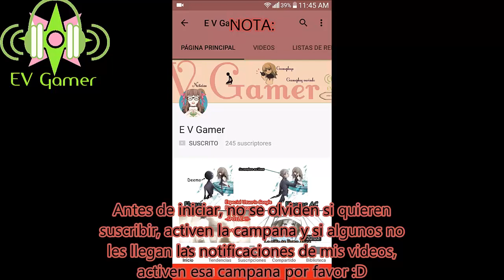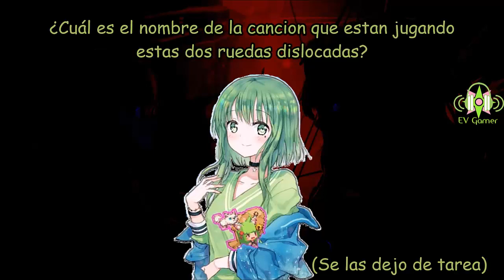Knots Way - Nicode ft Romelon (Full)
Hooooooooolaaaaaaaaaaaa

Despues de taaaaaaaaaaaaaanto tiempo sin subir, al fin volvi a la vida y con un nuevo video, esta traduccion fue tomada de este video de NICODE que tiene en una de sus dos versiones de esta canción las cuales son el japones y el coreano, Romelon es una Utaite coreana, como lo es Guriri en Magolia, Myosotis y Marigold.

Espero que les gusten este video que he regresado a la vida!!

No dejen que la pereza los lleven al otro lado :3

Ambas versiones son del mismo canal de Nicode